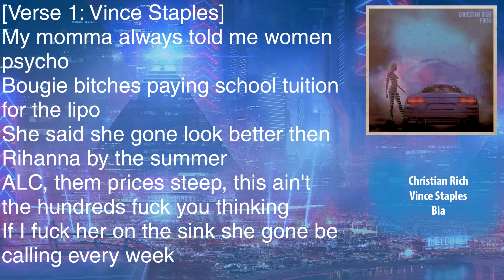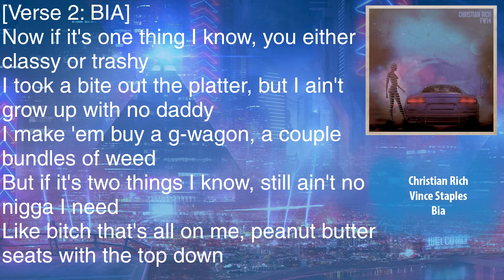Christian Rich - High Ft. Vince Staples & BIA (Kris Bowers remix) - Lyrics [HD&HQ]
This is a remix of the second song off of Christian Rich's 2015 album FW14. It features Vince Staples for the first verse and the break, and BIA for the second verse. This song is remixed by Kris Bowers, making it a lot smoother when listened to.
Producer(s): Christian Rich, Kris Bowers

Writer(s): Vince Staples, BIA
Can't keep up with the video? Here is a link to the lyrics